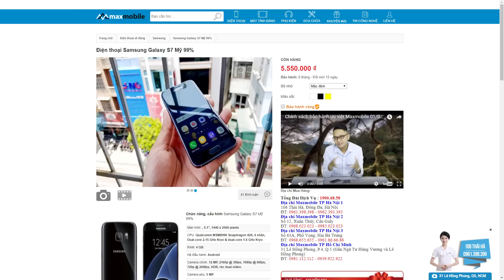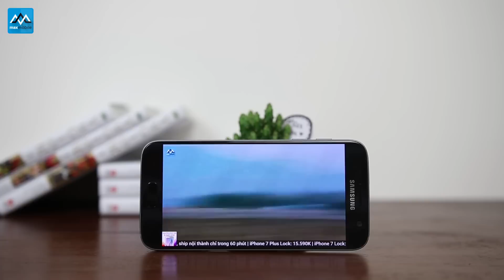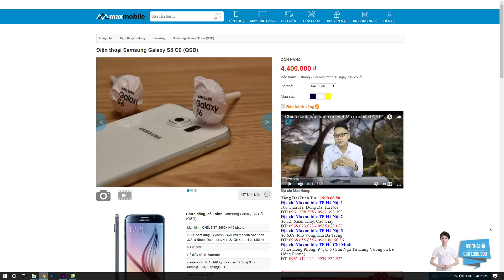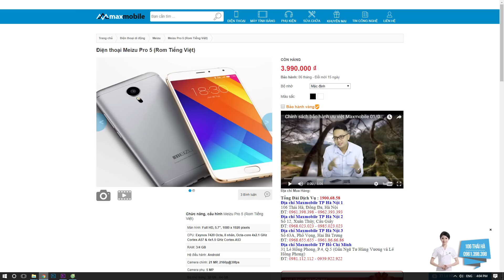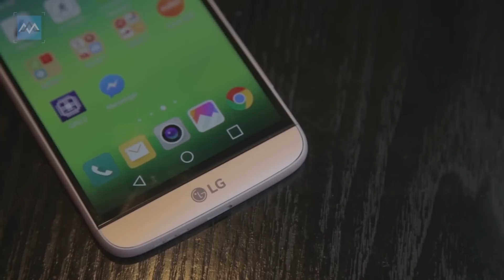Những mẫu flagship cũ đang hot trở lại vì mức giá quá tốt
Hiện tài một vài mẫu flagship cũ đang có mức giá rất tốt tại trên thị trường, đây là sự lựa chọn tuyệt vời dành cho các bạn thích một thiết kế đẹp, camera tốt, cấu hình đáp ứng mọi nhu cầu sử dụng.
1. Apple

2. Samsung

5. Xiaomi

►Hệ thống showroom Maxmobile:
Thời gian mở cửa: 8h - 21h tất cả các ngày trong tuần

» Showroom 1: số 106 Thái Hà, Đống Đa, Hà Nội
» Showroom 2: số 12  Xuân Thủy, Cầu Giấy, Hà Nội